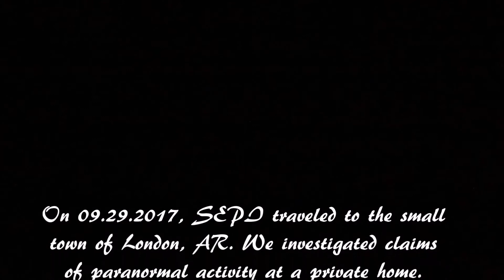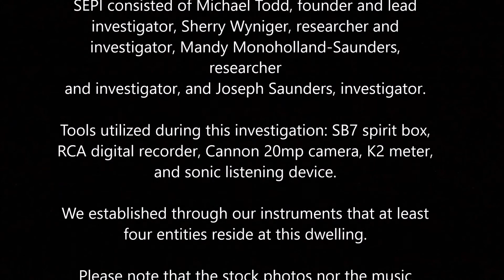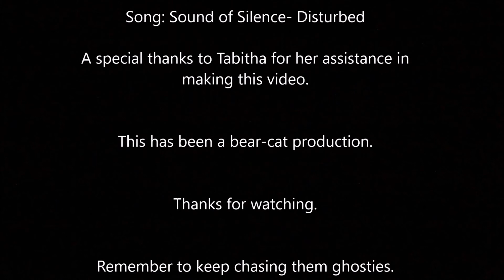'Haunting Real Life Evidence 'The Saga' Part XXVII "Staggs Case"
On September 29th, 'Spook Earth Paranormal Investigations' traveled to the small town of London, Arkansas to investigate claims of the supernatural at a private home.  We spent 2 hours investigating the claims of the residents of unexplained odors of perfume, people being touched, blankets pulled and a general feeling of 'not being alone' in the home. We came away with the certainty that the claims were indeed valid and the following video provides documentation of evidence. The majority of the evidence is audio, (electronic voice phenomenon ) and two visual pieces.  As mentioned many times with audio evidence repeated listening helps as well as good ear buds.